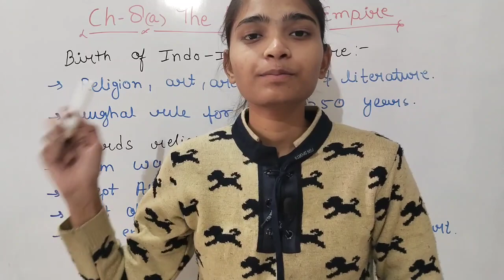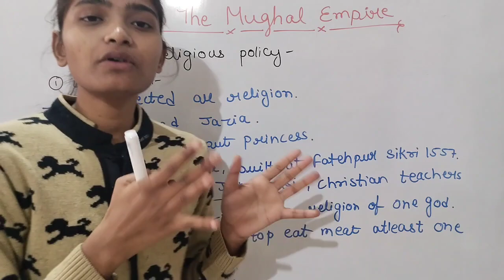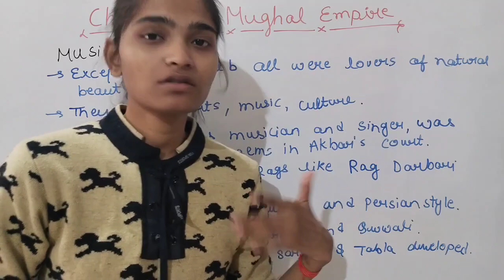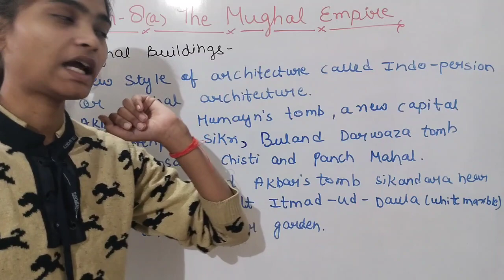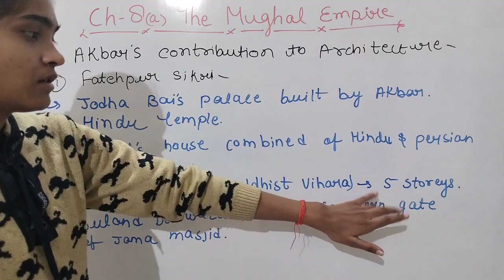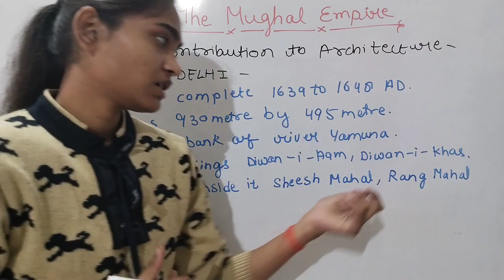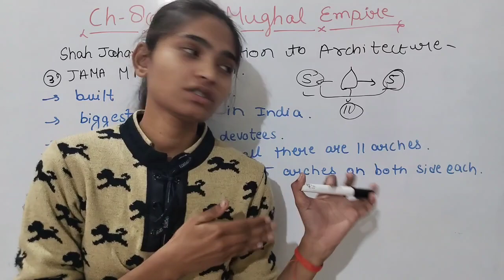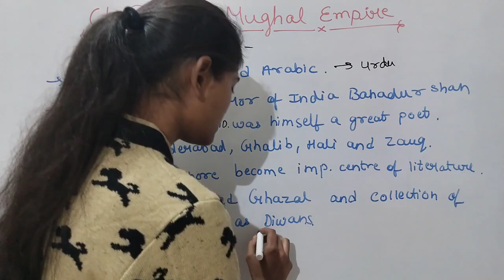ICSE Class - 9 || History || Ch-8a The Mughal Empire (Religion, Music, Art and Architecture )Part-3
You can also send us a super thanks for supporting us on this journey. ICSE Class - 9|| History || Ch-8a The Mughal Empire (Religion, Music, Art and Architecture )Part-3